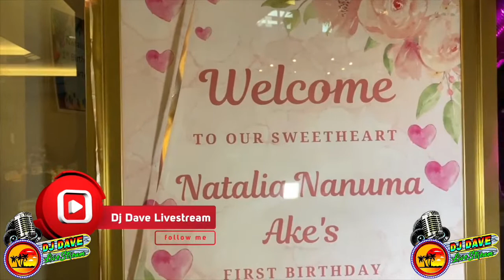Natalia Nanuma Ake 1st Birthday Celebrations more clips coming soon